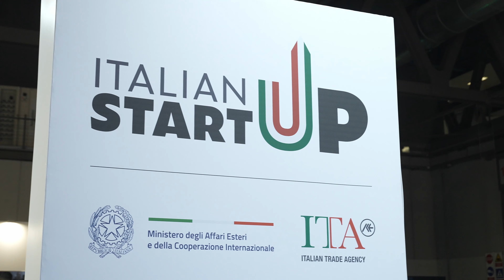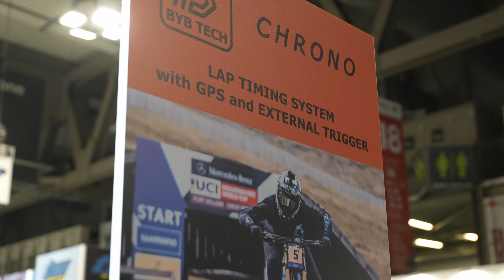EICMA24 - Servizio Startup